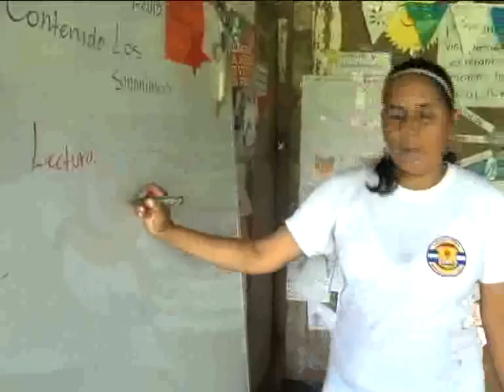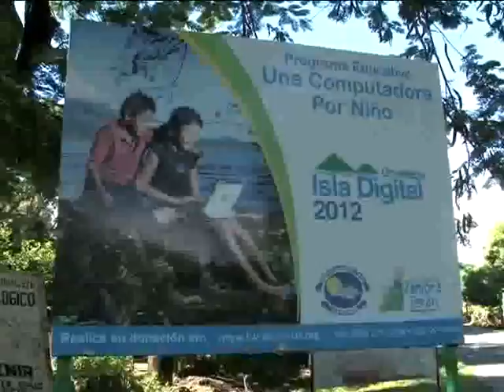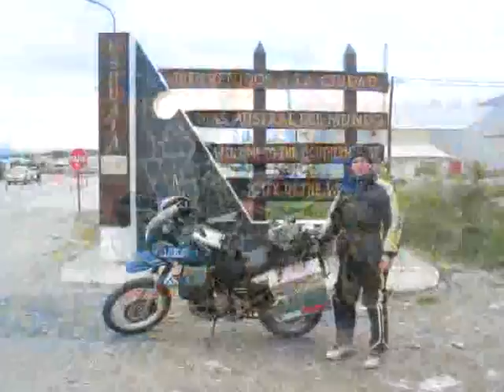Ometepe: Isla digital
El impacto educativo del programa "Una computadora por niño".